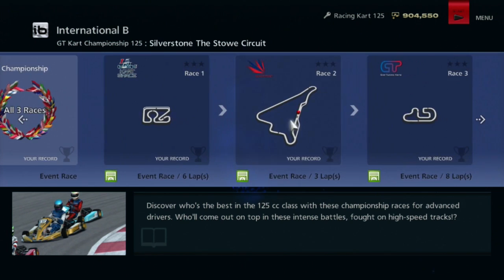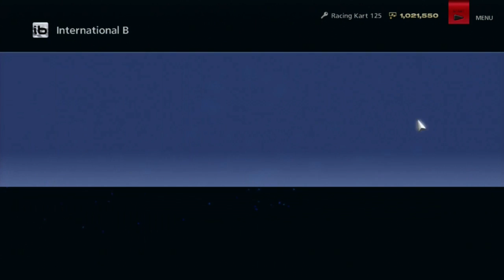Let's Play Gran Turismo 6 - Part 45 - GT Kart Championship 125